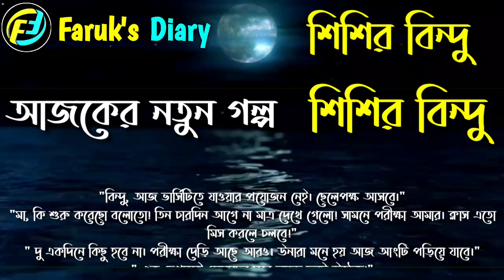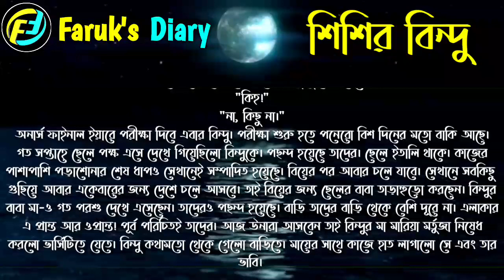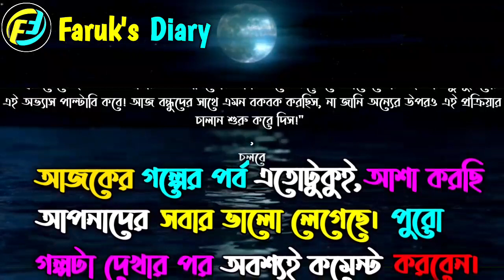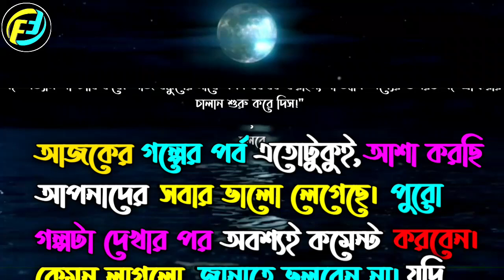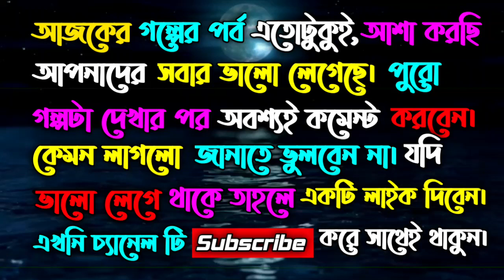শিশির বিন্দু | পর্ব - ০১ | Shishir Bindu | Part - 01 | একটি রোমান্টিক ভালোবাসার গল্প | Faruk's Diary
গল্পের নামঃ শিশির বিন্দু
writer: nur nafisa

ভালোবাসার গল্প
রোমান্টিক গল্প
প্রেমের গল্প
বেদনার গল্প
Valobasar Golpo
Romantic love story
premer golpo
Faruk Media

💞. Valobasar golpo. 💞
💞. Premer golpo. 💞
💞. Koster golpo. 💞
💞. Jeboner golpo. 💞
💞. Prem Nibedon. 💞

❤ Thanks For Stay With Faruk's Diary. ❤